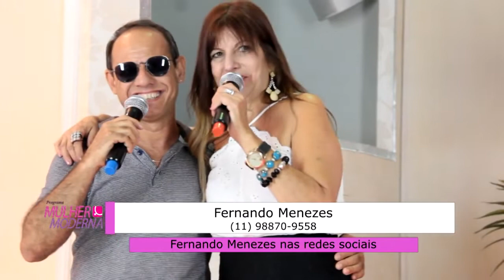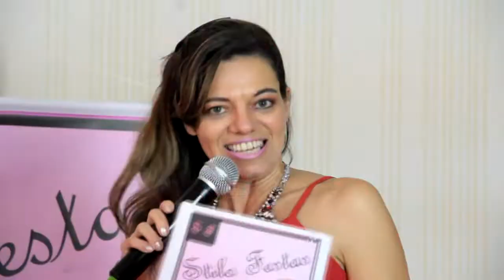Programa Mulher Moderna 19/12/18 Bloco 01